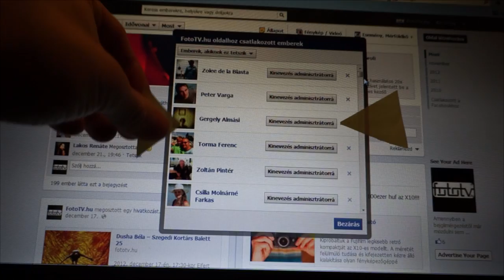FotoTV.hu 2013 Naptár sorsolás vol1